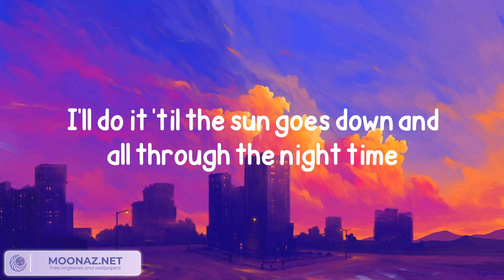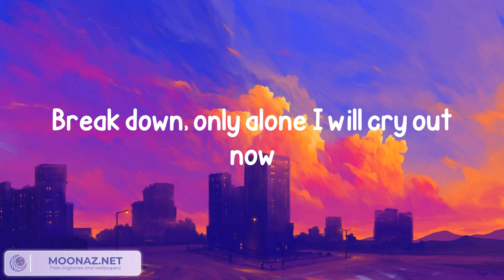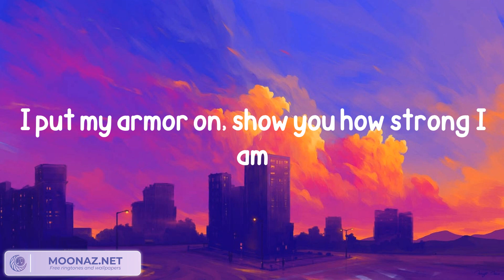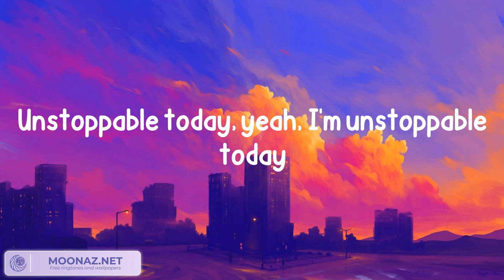Sia - Unstoppable [Lyrics/Letra]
I'm unstoppable
I'm a Porsche with no brakes
I'm invincible